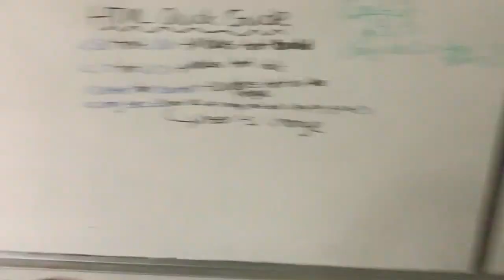Our Classroom Tour